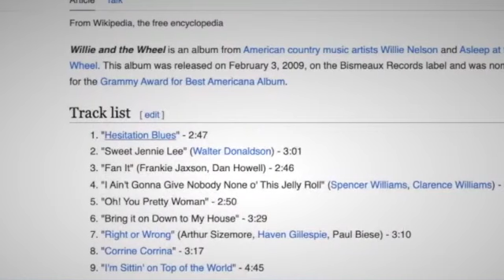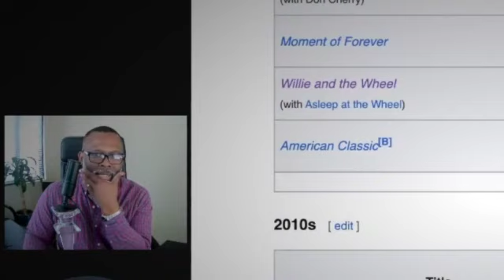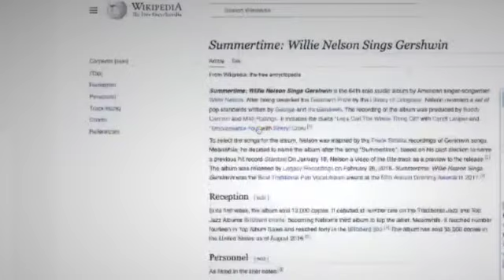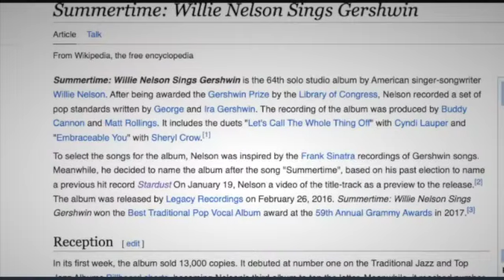Willie Does Gershwin "Summertime". Part 10